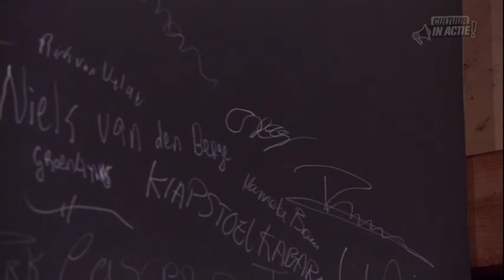Guido Heeneman - Cultuur in Actie!